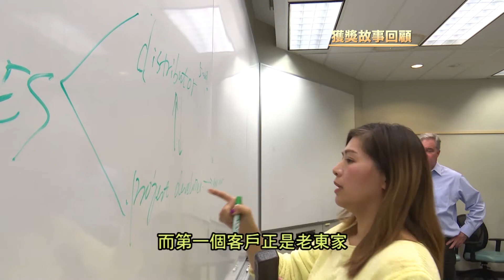年度創業獎得主綠色能源探路者周為獲獎感言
2020《新楓采創業故事網絡投票》圓滿舉行！

恭賀年度創業獎得主綠色能源探路者周為

由新時代電視及城市電視主辦、加拿大中文電台及娛樂生活雜誌協辦之2020《新楓采創業故事網絡投票》，於4月25日圓滿舉行。獎項分7個類別及新楓采至尊大獎共12位得獎者，當中包括：年度創業獎、青年風采獎、商業領袖獎、社會貢獻獎、女性精英獎、移民風采獎及網絡最受歡迎獎。一百五十多個來自加拿大東、西兩岸的移民創業候選故事，由3月18日開始連續6個星期於每星期六晚上6點，在新時代電視《新楓采》故事巡禮節目當中讓觀眾重溫移民創業故事，當中不乏海外學生及年青有為的創業者，各地的支持者均透過網絡投票為這群努力不懈的創業勇者打氣。

所有參與的候選人都是成功創業者！

再次祝愿各創業者堅持不懈再創 新楓采！